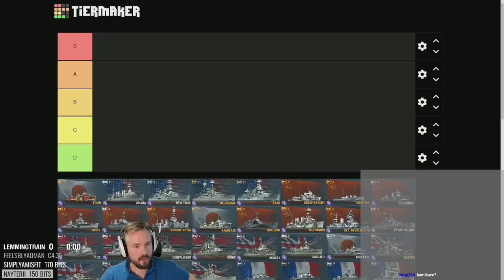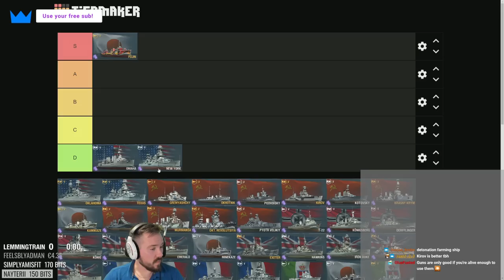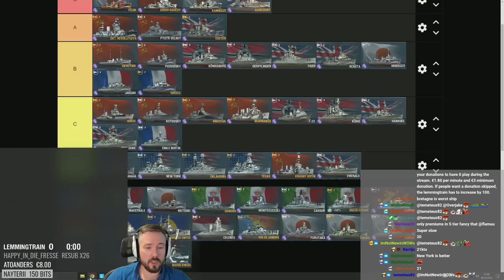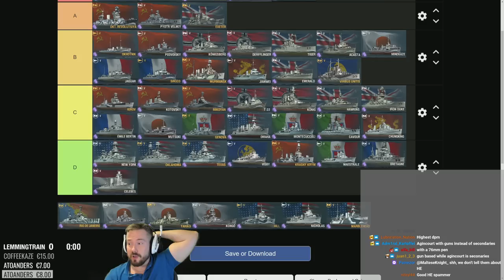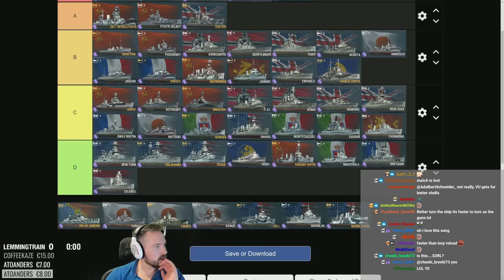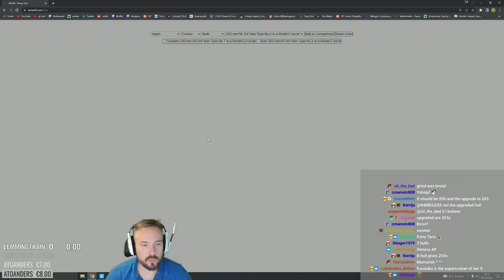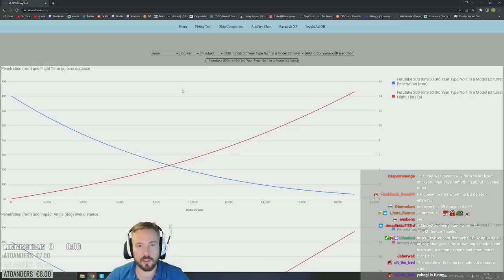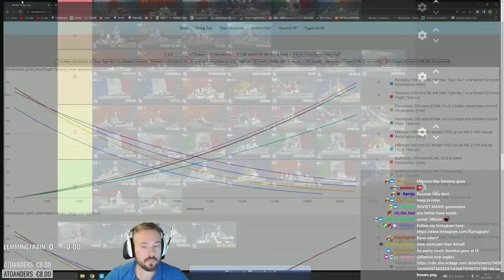T5 Ranked Ships - Tier List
A full tier listing of all T5 ships for the upcoming ranked season. A very premium dominated tier for sure.

0:00 Tierlist of ships for T5 Ranked [Oh boy, why am I stamping this?]
0:06 Fujin
0:23 Omaha
1:35 New York
1:55 Oklahoma
2:22 Texas
2:32 Gremyaschchy
2:54 Okhotnik
3:18 Podvoisky
3:29 Kirov
3:46 Podvoisky (Re-ranking) [the first of many...]
4:57 Kotovsky
5:00 Krasny Krym
5:26 Kamikaze
5:30 Mikoyan
5:34 Murmansk
5:54 Oktyabrskaya Revolutsiya
6:18 Pyotr Velikiy
7:38 T-22
7:59 Königsberg
8:38 Derfflinger
8:50 König
9:12 Acasta
10:00 Emerald
10:07 Minekaze
10:31 Exeter
11:07 Hawkins
11:13 Iron Duke
11:43 Agincourt
13:07 Tiger
14:13 Jaguar
15:10 Siroco
15:34 Émile Bertin
16:29 Bretagne
17:25 Maestrale
17:50 Mutsuki
19:00 Genova
20:07 Omaha (Re-Ranking)
21:20 Murmansk (Re-Ranking)
21:34 Montecuccoli
23:30 Cavour
23:45 Giulio Cesare
24:00 Jianwei
26:09 Chungking

26:40 Why smoke is so powerful at T5

27:13 Back to Chungking
28:26 Visby
30:03 Emerald (Re-Ranking)
32:32 Viribus Unitis
36:42 Celebes
38:00 Rio de Janeiro
41:05 Furutaka
46:02 Yahagi (+ probably Agano when it comes out)

48:30 Detour over Mikoyan's guns

50:29 Kongo
53:22 Hill & Nicholas
59:45 Marblehead

1:02:09 Closing words
[Mod's note: Finally it is over. See you at the T6&7 Ranked list]

Thanks to Midori, for creating this tierlist. And thanks to Haeppchen for the chapters!